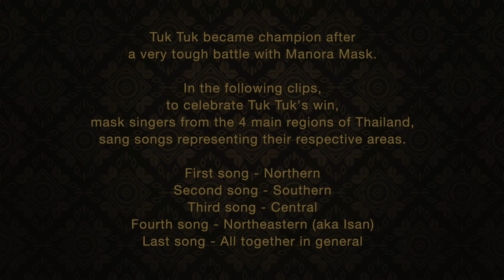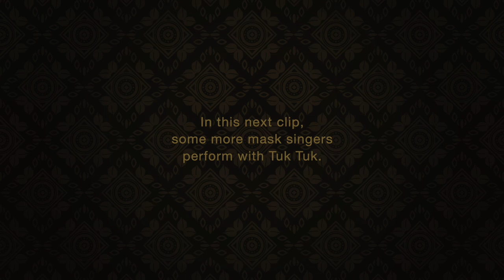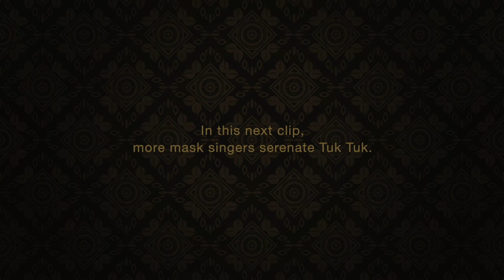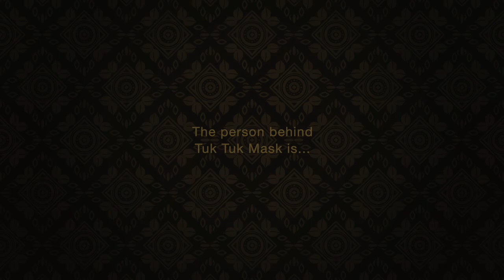Thailand's The Mask Singer - Spotlight “Tuk Tuk Mask"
THE MASK SINGER -
A Workpoint Entertainment Production,
is a Thai singing competition television series.
It first aired on October 2016.

From Season 6, here is Tuk Tuk Mask